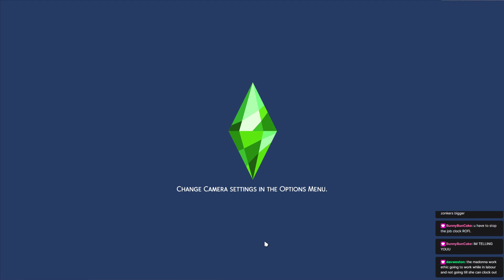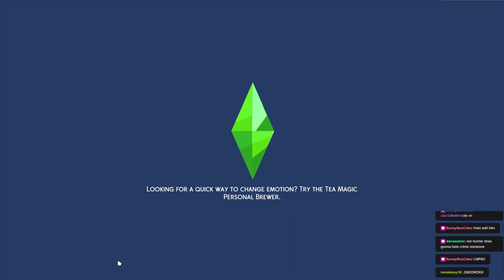Firing the butler, Keeping the baby in me while working, then it's a man irl after all.